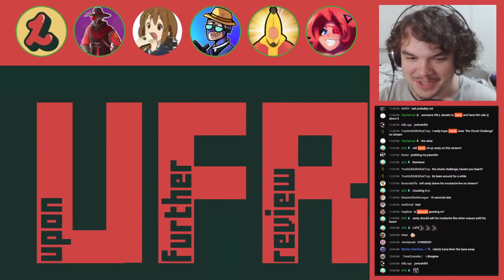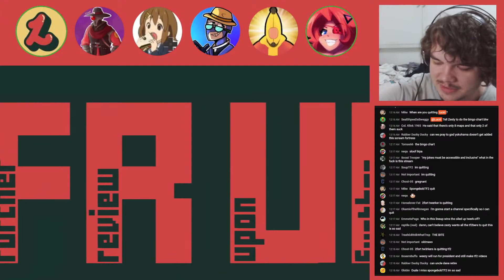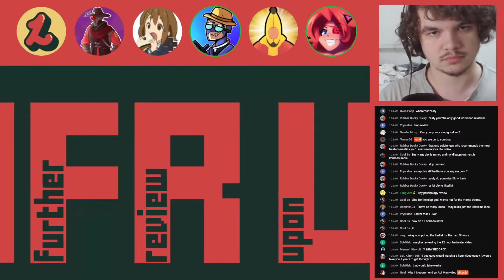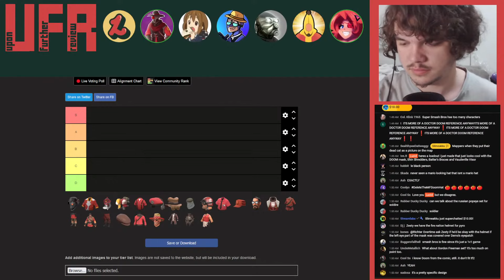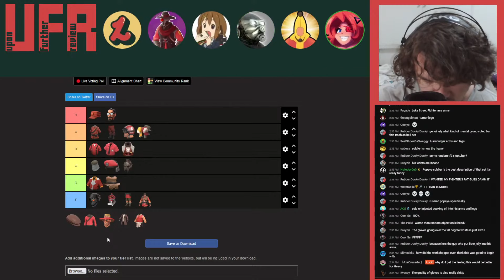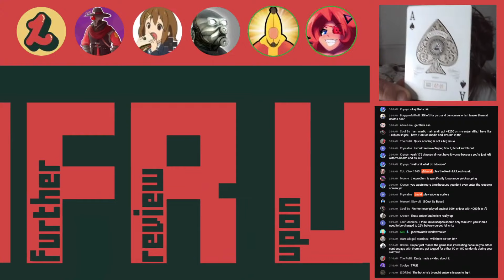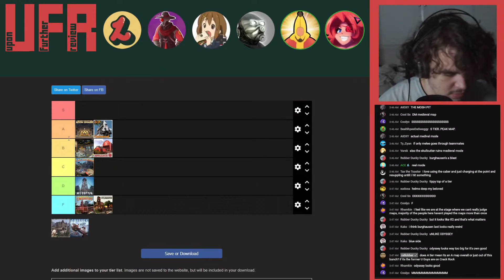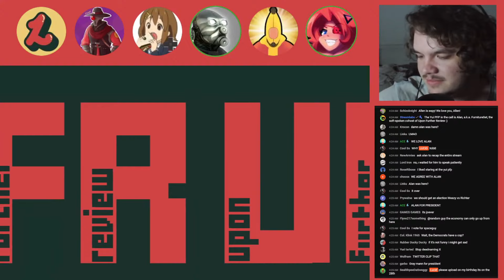UFR #25 - Reviewing TF2's Summer Update + TF2bers QUITTING w/ Zesty, Weezy, SGO, Jontohil & Richter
I've come to make an announcement!

Featured guests: @WeezyTF2 @SpaceGuyOnline @Jontohil2 @ZestyJesus @RichterOvertime

00:00 Intro
04:08 Summer Update Thoughts
15:36 TF2bers Are Quitting
34:58 Making Content Forever
53:26 Gamer Kids These Days
1:06:11 _______ Stagnation
1:14:53 TF2bers Running Out of Ideas
1:25:34 Video Closing Thoughts
1:29:58 MFDOOM Helmet and TF2 References (Tier List)
1:59:40 TF2's Art Style and the Workshop (Tier List)
2:08:25  The Cosmetics Tier List
2:35:21 Is There REALLY No Bad Idea?
2:41:12 The Rest of the Cosmetics Tier List
2:53:55 The Summer Update Maps Tier List
4:04:23 Philosophy of the Changing Art Style
4:17:02 TF2ber Evolution and Closing Thoughts